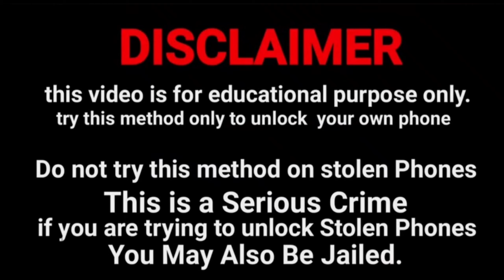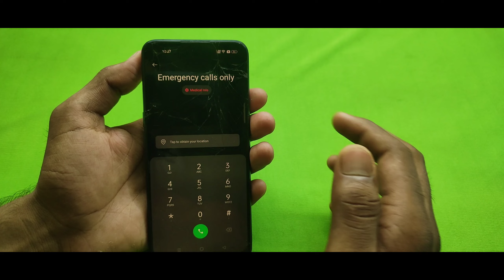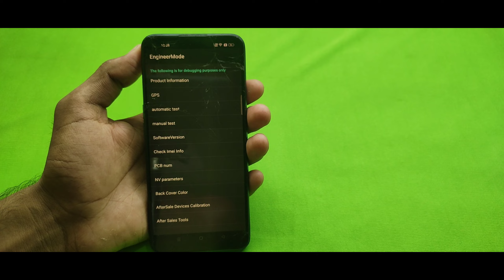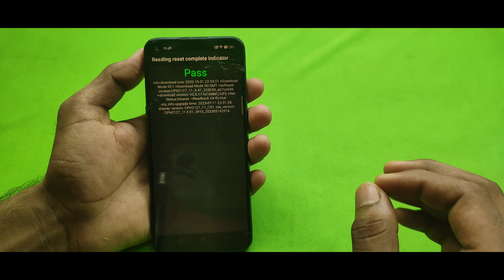Realme ka password lock kaise tode Realme Mobile Phone ka lock khole Realme ka lock tode Without Pc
Realme unlock pattern how to remove fixed password on Realme without data loss

realme phone ka lock todna sikhe,

Your Queries -
1.realme ka password kaise tode
2.realme mobile ka lock kaise tode
3.realme ka pattern lock kaise tode
4.realme phone ka password kaise tode
5.realme phone ka lock kaise tode
6realme y3 ka pattern lock kaise tode
7.realme mobile ka password kaise tode
8.realme pattern lock kaise tode
9.realme c2 pattern lock kaise tode
10.realme Narzo ka lock kaise tode
11.realme 3 ka lock kaise tode
12realme ka lock kaise tode
13.realme mobile lock kaise tode

Your query -